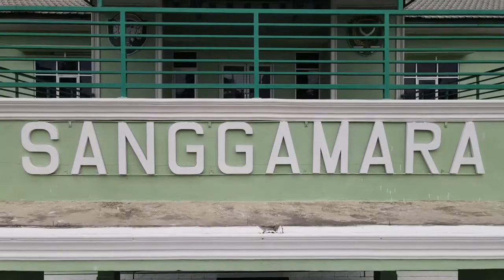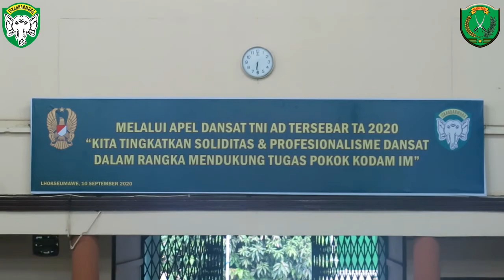APEL DANSAT TNI AD TERSEBAR TA-2020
Pertama Kali, Pelaksanaan Apel Dansat Tersebar Tahun 2020 di Korem 011/Lilawangsa secara virtual

Seluruh Unsur Komandan Satuan berkumpul di Korem 011/Lilawangsa mengikuti kegiatan Apel Dansat TNI-AD Tersebar TA.2020.

Lhokseumewe - Dengan tema "Kita Tingkatkan Soliditas & Profesionalisme Dansat Dalam Rangka Mendukung Tugas Pokok Kodam IM", para Komandan Satuan di jajaran Korem 011/Lilawangsa mengikuti kegiatan Apel Dansat TNI-AD tersebar Tahun 2020.

Berbeda dengan Tahun-tahun sebelumnya, dalam situasi Covid-19 saat ini, untuk pertama kalinya Kodam IM mengelar Apel Komandan Satuan (Dansat) secara virtual selama Dua Hari terhitung Kamis tanggal 10 sampai dengan Jumat 11 September 2020.

Apel Dansat TNI AD tersebut dibuka secara resmi oleh Kasdam IM Brigjen TNI Joko Purwo Putranto mewakili Pangdam Iskandar Muda Mayjen TNI Hassanudin dengan Virtual, Kamis (10/09/2020) pagi, di Gedung BTU Kodam IM.

Sementara itu, Apel Dansat yang diikuti Danrem 011/Lw, Danbrigif 25/Siwah, para Dandim, Danyonif, Danramil, dan Komandan Kompi di Makorem 011/Lilawangsa, Kecamatan Banda Sakti, Kota Lhokseumawe.

Kegiatan diawali dengan Olahraga pagi bersama, dilanjutkan menerima paparan para Asisten Kasdam IM secara virtual, terkait perkembangan terbaru dari setiap bidang.

Pada acara pembukaan Apel Dansat, Kasdam Iskandar Muda melalui Video yang ditayakan secara virtual membacakan amanat tertulis Pangdam IM  yang berisikan beberapa hal yang bertujuan untuk menyatukan visi dan misi juga sebagai pedoman dalam penugasan selanjutnya.

Menciptakan kesamaan dalam pemahaman nilai-nilai jati diri prajurit Kodam Iskandar Muda guna memelihara soliditas yang dibangun melalui komunikasi dua arah antara pimpinan Kodam IM dengan para Komandan satuan. Pada kesempatan itu juga, Kasdam IM berkesempatan untuj memberikan arahan terkait dengan Kepemimpinan di era milenial.